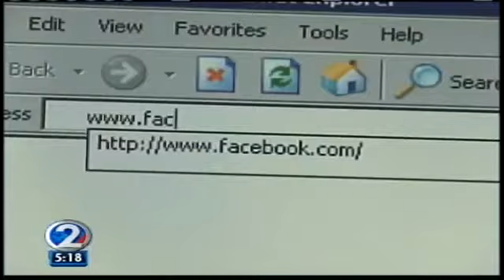Dollars & Sense: Senior scams